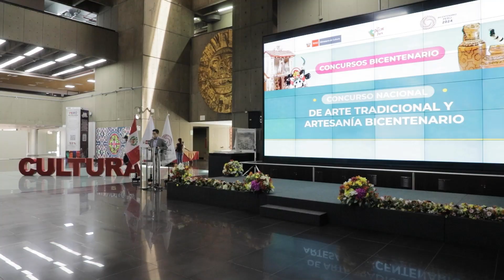Arte al Bicentenario: Diversidad e identidad regional